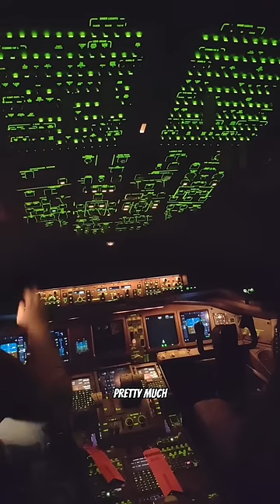WHY IS NO ONE TALKING ABOUT THIS!!